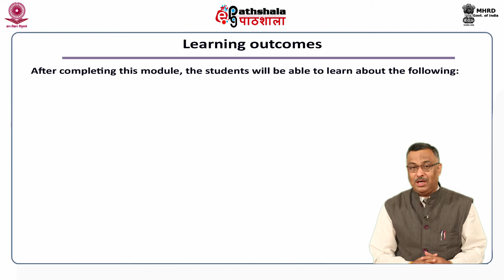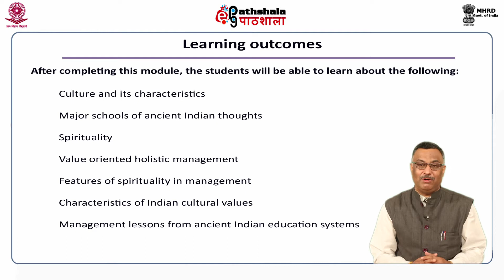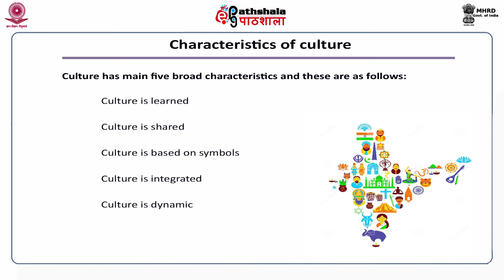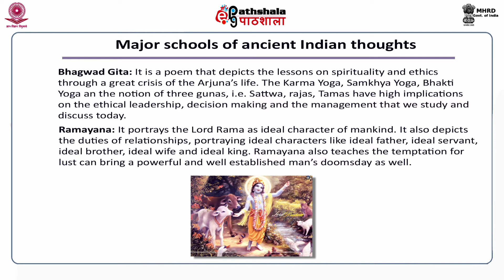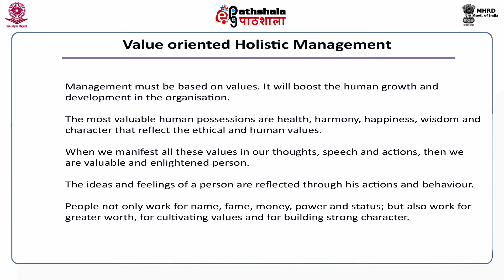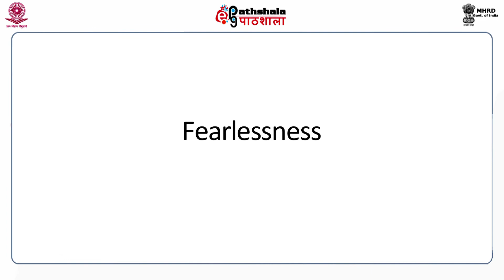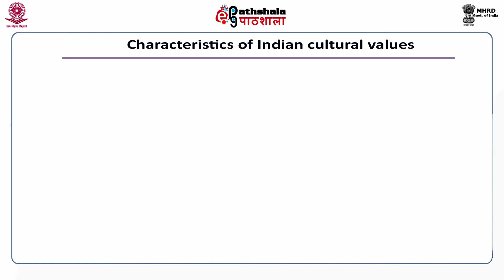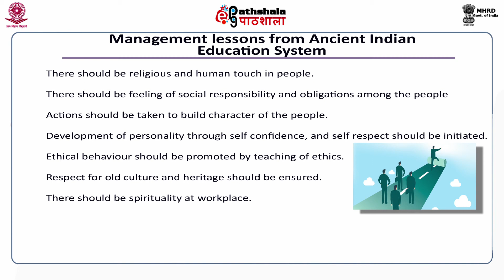M-23. Indian Culture and Spirituality – Lessons for Management